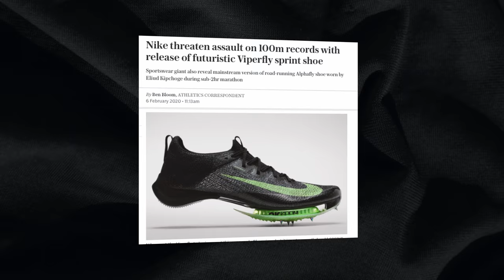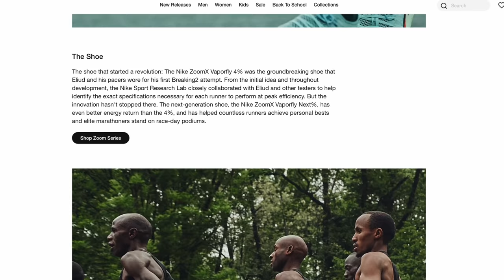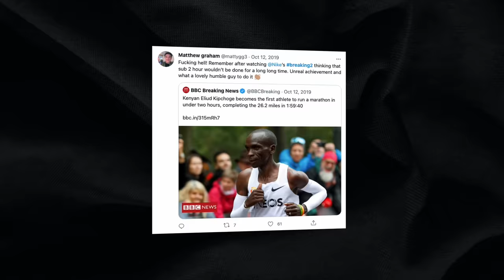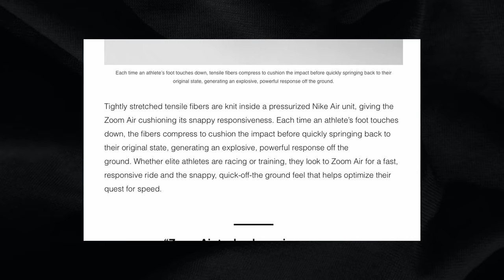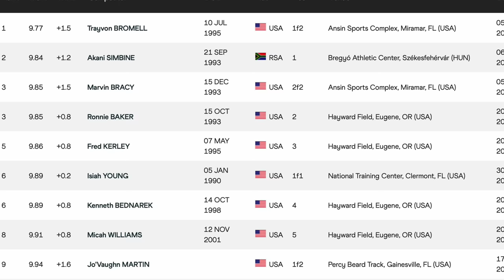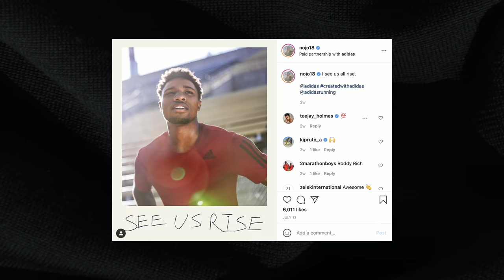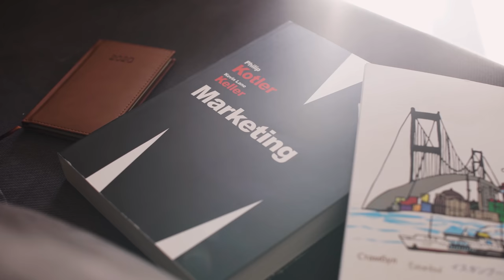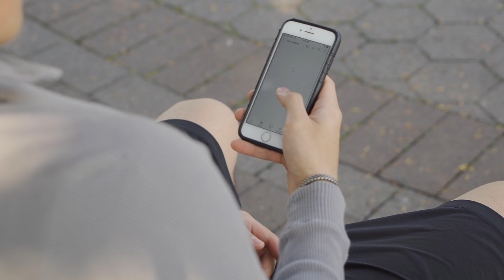Why Are These NIKE Shoes ILLEGAL?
Let's talk about what's going on with the new Spike shoe technology, why it's being banned, and if this could lead to new world records.

In this video we discuss the viperfly, vaporfly, and maxfly among other shoes in the Nike Air collection.

The full list of topics addressed in this video:

- How Were the Shoes Designed?
- Why Are They So Controversial?
- Can They Actually Make You Faster?
- Can They Be Used to Break Usain Bolt's World Records?
- Why Were They Banned By The Olympics?
- Are They Available for Sale?
- What Does This Mean For the Future?